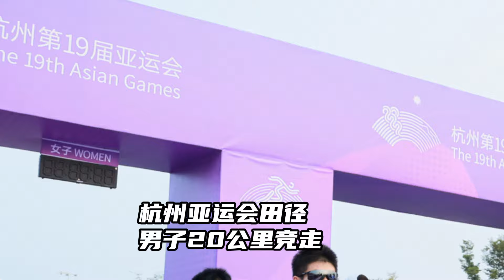【杭州亚运会】男子20公里竞走，张俊夺得第91枚金牌！